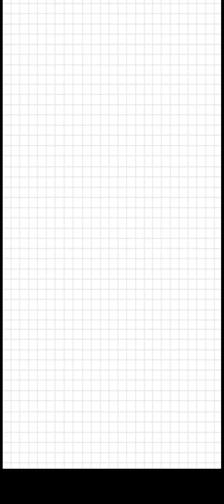Save The Dog 🐕| Gameplay | Playstore Games| Walkthrough | Android iOS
Game- Save The Dog

Let's draw a line to save the dog from bee extremely interesting

🐶 Draw games help you train your brain effectively, download save the dog from bee to relax your mind now!
Is it challenging to draw a line and save the dog from bees?
You must use your freehand drawing skills to save your dog from a swarm of bees in the entertaining and addicting brainteaser game Save the Dog.

🐼 Your silly dog is curiously walking toward the hive. Before it's too late, let's save the dog! This is the addictive game for you! You can play this game to train your brain, moreover, save the dog is one of the most interesting draw games that help you to challenge your mind. Play now!

🐷 Your dog is being attacked by a sizable swarm of bees, and you can assist defend it by touching the screen and drawing a line of any shape. Not only can you save the dog, but also you can save other animals when changing many types of memes like panda, cat, frog... Share with your friends and play save the dog bee together!

🐶 Within 5 seconds of pulling your finger off the screen, if your dog has not perished in an accident or been stung by a bee, you will have completed the level and moved on to the next one.

Why should you play save the dog game?
🐝 Relax your mind
🐝 Draw game that boosts your creativity
🐝 Enhance creativity and imagination
🐝 Test your IQ easily
🐝 Challenge your ability on many levels
🐝 Interesting memes

📌 How to save the dog from bees:
1. Draw 2 save:
To win the game, draw a line to save the dog from the bees. You can draw any shape as long as you can protect the dog from the bees.
2. Please complete your drawing during the next five seconds.
3. You can go on to the following level after saving the dog. If failing, please try to draw again to save the dog from bees.